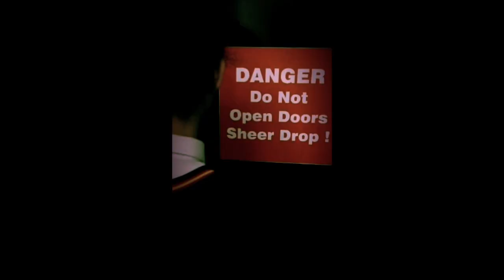Eugene Of Plumpton House - MiPhone Films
Episode 1: School girl dares...

After a decade of relative peace in a small Hertfordshire town, several recent disappearances, sends three teenaged school girls off to explore a suspected haunted house. Only now they know it's for real.